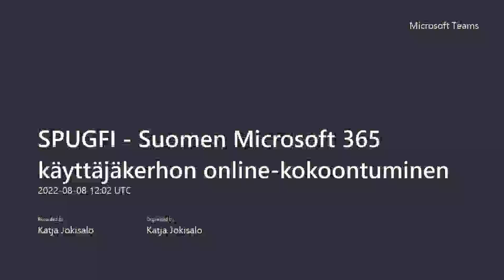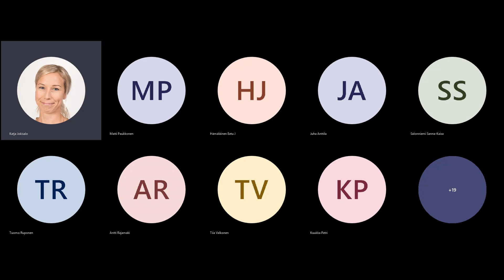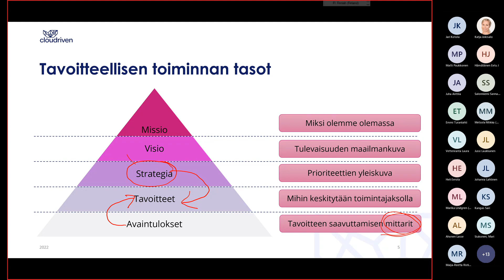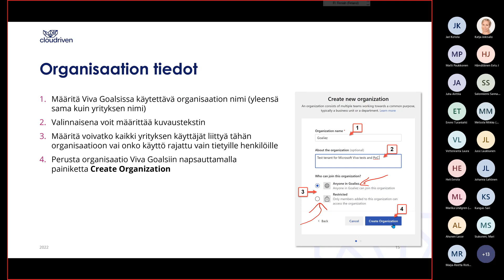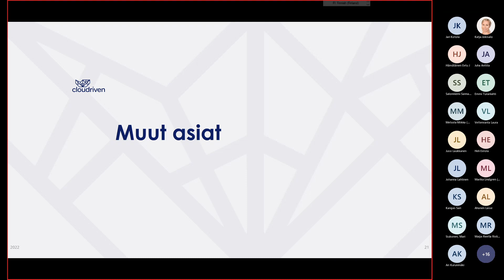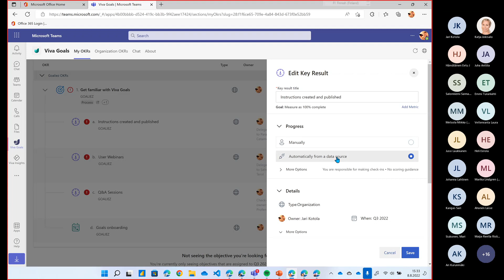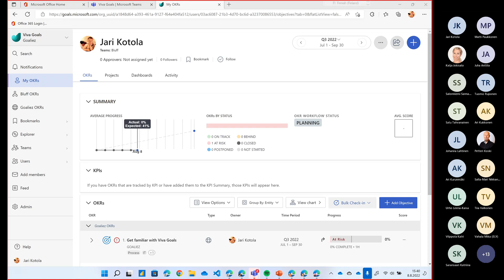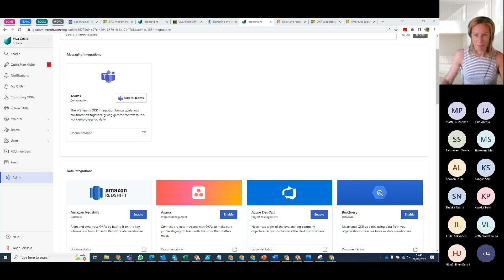Viva Goals - Jari Kotola (SPUG Online 8.8.2022)